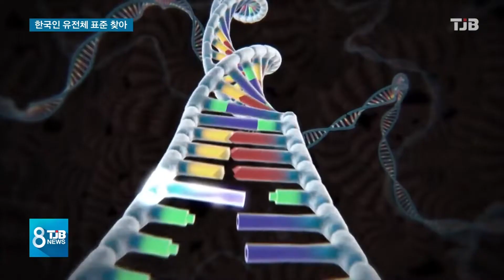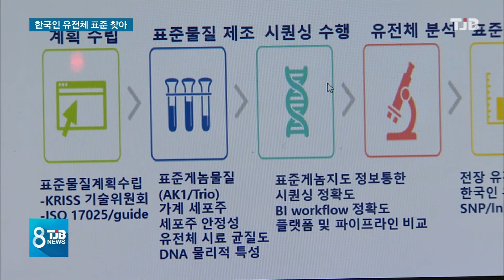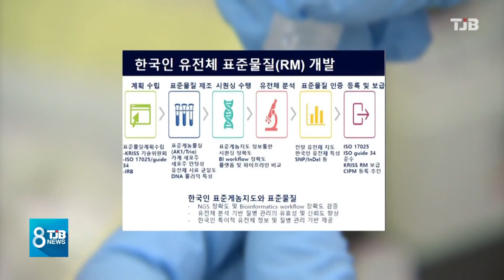[TJB뉴스]"한국인 유전체 표준 나왔다"...분석 정확도↑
[앵커맨트]

질병 연구 등에
널리 활용되고있는
유전체 분석이
얼마나 정확한지를
판단하려면
비교 잣대인 표준물질이
꼭 필요합니다.

지금까지는 전량
서양인의 표준물질을
들여다 써왔지만
국내연구진이
한국인 독자적인
DNA 물질을
표준화하는데 성공해
분석 오차를 줄일 수
있게 됐습니다.

김건교 기잡니다.